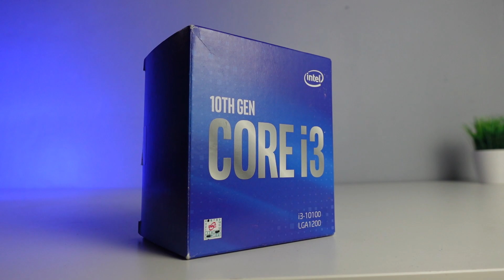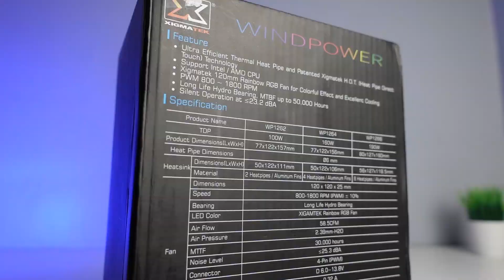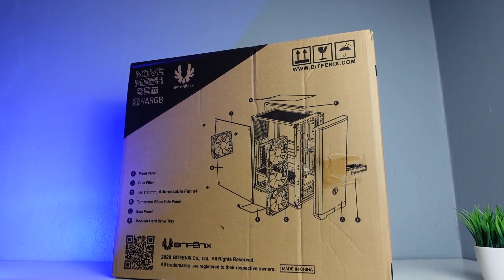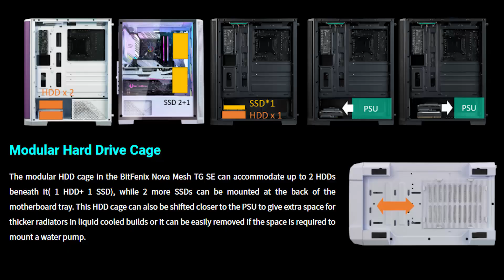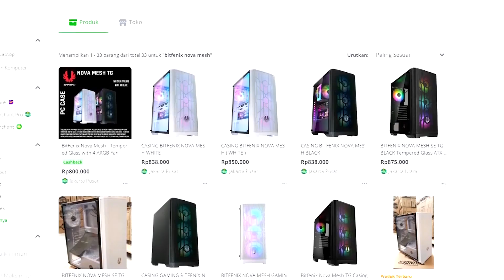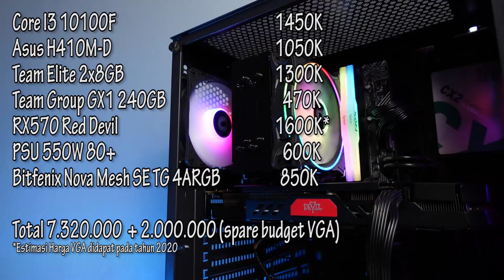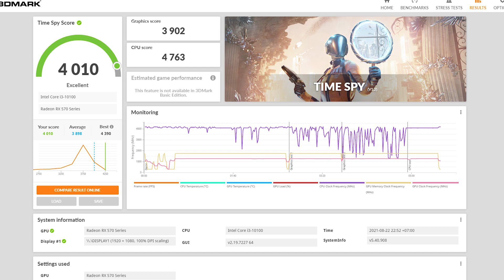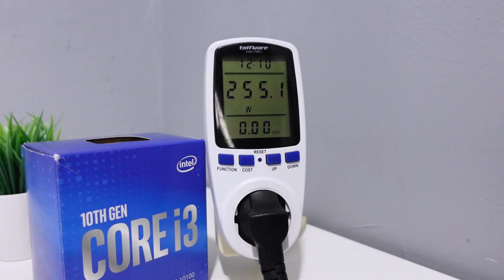#58 Rakit PC Core I3 10100 & RX570 yang sangat dirindukan Ft. Casing Bitfenix Nova Mesh SE TG 4ARGB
Please Enjoy For Watching :D

Rakitan ini adalah Rakitan yang paling saya rindukan pada masa kehidupan damai dan harga harga masih bersahabat. dan performa rakitan seperti ini tentunya masih bisa diandalkan untuk penggunakan Gaming 1080p bahkan dibeberapa Game masih bisa Rata kanan. kalo dulu basic spek seperti ini mungkin bisa di 6-7jutaan tapi sekarang harus lebih ekstra lagi mengeluarkan budget untuk VGA nya. jadi silahkan bangun dari tidur kalian yah :P

tapi kalo untuk urusan penampilan untungnya harga Casing saat ini masih tergolong cukup terjangkau, seperti Contohnya Casing di video ini menggunkan Casing dari Bitfenix Nova Mesh SE TG 4ARGB yang sudah include dengan 4 Fan ARGB dengan harga cukup terjangkau membuat penampilan PC jadi tambah ganteng dengan performance Airflow Casing yang Baik.
Bitfenix Nova Mesh SE TG 4ARGB

tonton juga banyak video rakitan lainnya di channel ini untuk menambah referensi kalian yang sedang berencana merakit PC.

untuk kalian yang ingin dirakitkan PC oleh getech id, kalian bisa dm aja ke instagram ya (tapi mohon bersabar yang chat banyak saya bales satu per satu). saya akan bantu rakitkan, saya ga pernah matok biaya rakit kalo ikhlas ya kalian bisa seikhlasnya aja donasi untuk channel ini.
Doakan Saja Semoga GETECH.ID kedepannya bisa punya Toko untuk mempermudah kalian yang mau Order amiin, oh ya dan jika memungkinkan PC kalian yang dirakit akan saya jadikan konten selanjutnya. terimakasih jangan lupa Like dan Subscribe nya yahh. Salaamm Getech.id